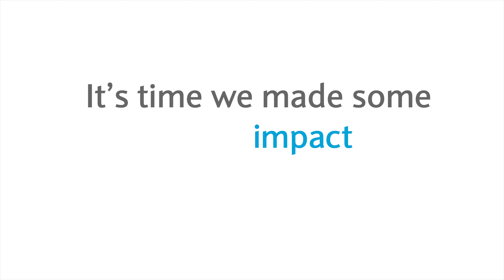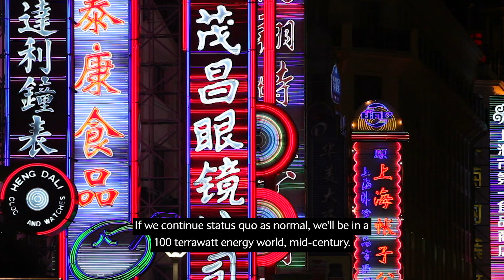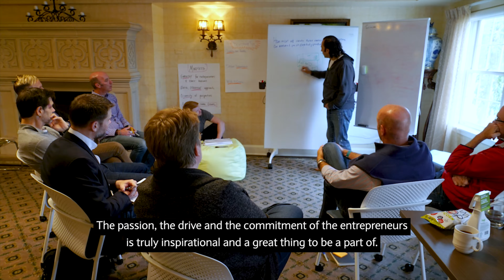Unreasonable Impact: A Collaboration Between Barclays and Unreasonable Group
By 2020, it is estimated that the global economy will need 212 million new jobs in order to accommodate current unemployment, supplement projected job loss resulting from automated industries, and provide opportunities for the next generation.
Barclays and Unreasonable Group have partnered to launch Unreasonable Impact, the world’s first international network of accelerators focused on scaling up entrepreneurial solutions that will help employ thousands worldwide while solving some of our most pressing societal challenges.
Unreasonable Impact is a series of programmes held in select geographies across the world that support the scale of growth-stage ventures by providing entrepreneurs with the resources, mentorship, and global network of support that they need to rapidly create jobs and address key global issues.
Unreasonable Group and Barclays have built Unreasonable Impact to support companies positioned to create 500+ jobs each over the next five years. Unreasonable Impact will become an R&D engine, helping address the global unemployment crisis by scaling up entrepreneurs worldwide.